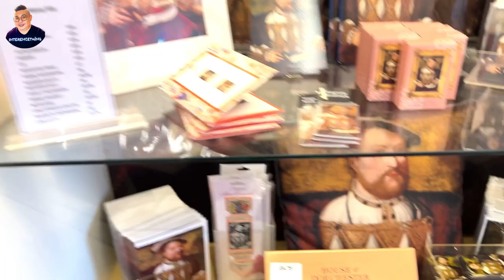Hever Castle🏰🇬🇧Last part-23/4/2023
After a whole day of exploring the Hever Castle..still have some energy left!embrace yourselves!🤣🤣😱thank you Sunset tour🌅

Used:
📸Apple Iphone 13 pro-4K 30fps
📲Inshot app-video editor
📲YouTube: think-(link) for sound effects😁
📲Phonto app-thumbnail